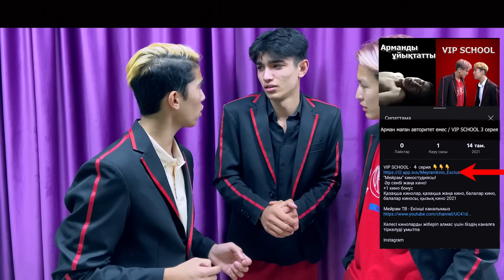Арман маған авторитет емес / VIP SCHOOL 3 серия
🎭 Неге бізбен жұмыс істеу керек:

Отбасылық комедия: Күлкілі және жеңіл фильмдер, сізді міндетті түрде күлдіреді.
Мәнді контент: Әрбір оқиғада достық, батылдық және табандылық сабақтары бар.
Тартымды кейіпкерлер: Сүйікті кейіпкерлер, өзіңізді олармен байланыстыру оңай.

🌍 Біздің қауымдастыққа қосылыңыз:
2 миллионнан астам жазылушымен біздің қауымдастық үнемі өсіп келеді. Жарнама берушілер үшін бұл үлкен мүмкіншілік – біздің арна арқылы сіздің брендіңізді таныту және кеңейту.

Наша миссия: "Мы стремимся сделать так, чтобы каждый ребёнок, пришедший к нам, погружался в волшебный мир кино и через это делал своё будущее ярче!"

🎬 Добро пожаловать на канал Meyram Cinema! 🌟

На нашем канале вы найдете фильмы для семейного просмотра и школьников, которые заставят задуматься, развеселят и увлекут. Каждое видео наполнено смехом, дружбой и важными жизненными уроками, что непременно порадует зрителей всех возрастов.

📚 О наших фильмах:
Meyram Cinema — надёжный производитель контента для семей и детей. Мы создаем фильмы, которые подчёркивают семейные ценности, дружбу, смелость и жизненные уроки. Наши фильмы отражают повседневную жизнь школьников и семейные отношения, внося вклад в развитие и воспитание детей.

🎭 Почему стоит работать с нами:

Семейные комедии: Весёлые и лёгкие фильмы, которые обязательно вас рассмешат.
Содержательный контент: Каждая история преподносит уроки дружбы, смелости и упорства.
Привлекательные персонажи: Любимые герои, с которыми легко себя ассоциировать.

📅 Новые фильмы каждый месяц!
Мы выпускаем около 200 новых фильмов в месяц, так что у вас всегда будет что посмотреть. Наше стабильное и обильное производство контента позволяет вам донести вашу рекламу до широкой аудитории.

🌍 Присоединяйтесь к нашему сообществу:
Для рекламодателей это отличная возможность — познакомить и расширить узнаваемость вашего бренда через наш канал.

👨‍👩‍👧‍👦 Для родителей:
На канале Meyram Cinema ваши дети будут смотреть безопасный и увлекательный контент. Наши фильмы развивают интересы детей и помогают их воспитанию. Позвольте вашим детям смотреть наши трогательные и весёлые фильмы, чтобы они могли усвоить важные жизненные уроки.